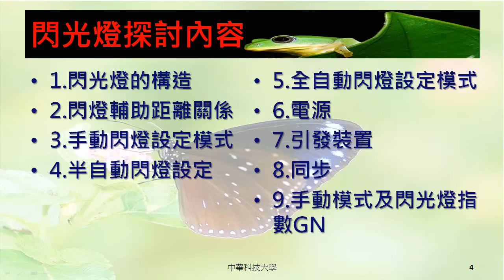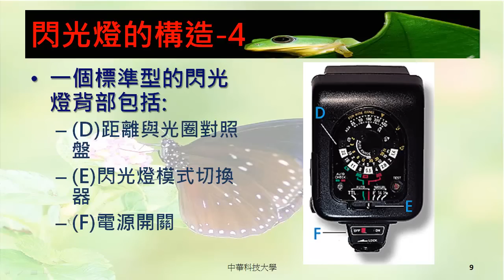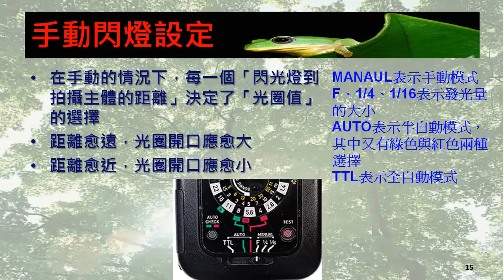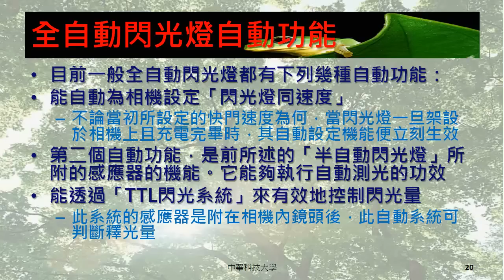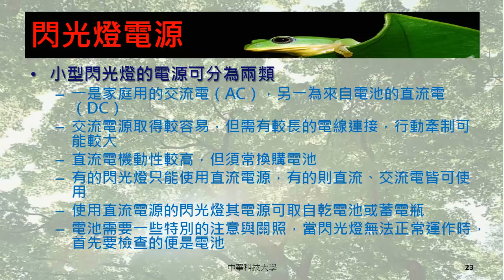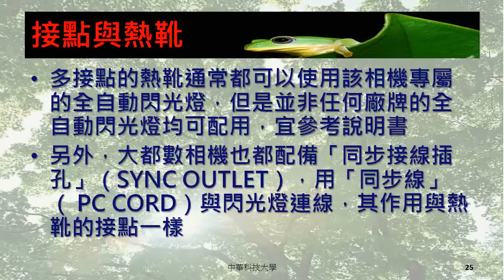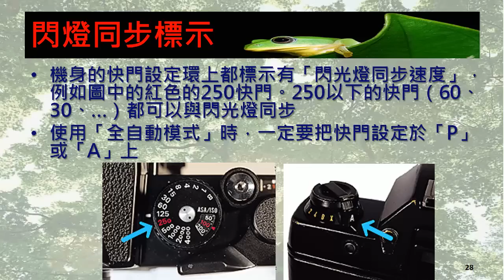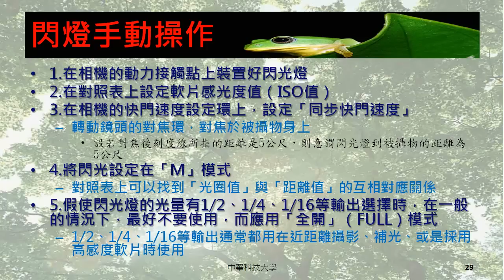中華科技大學 空間攝影與應用課程 閃光燈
空間攝影與應用課程由中華科技大學建築系翁彩瓊老師講授，本單元內容為同學講授閃燈構造、 輔助距離、手動閃燈、半自動閃燈、全自動閃燈、閃燈電源、引發裝置、同步、手動模式與閃燈指數GN，歡迎同學觀看。